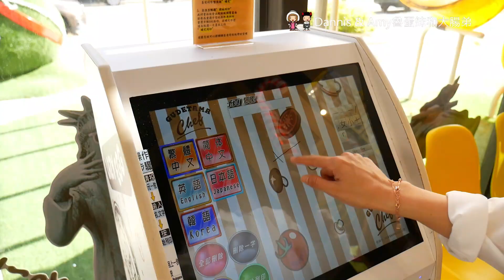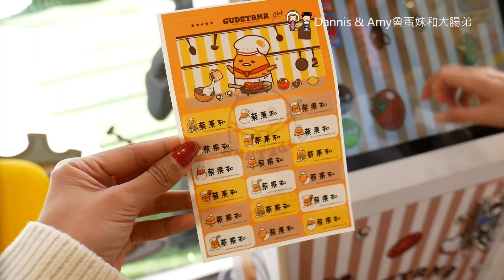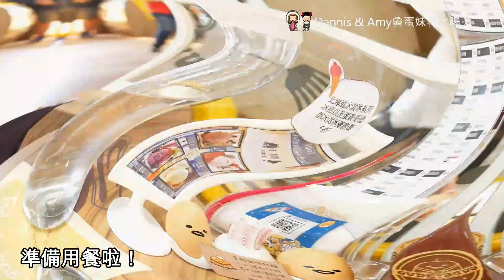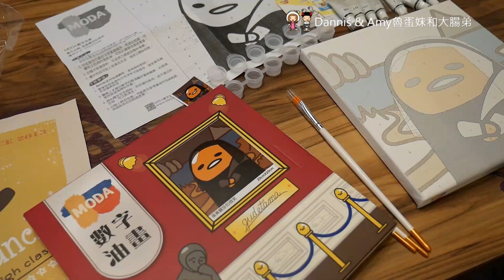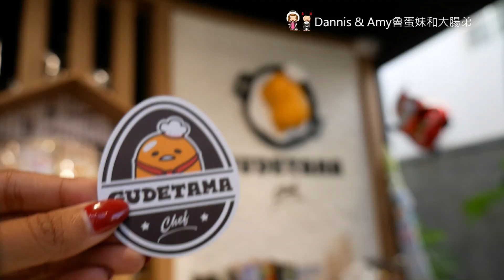20191207 Gudetama Chef-蛋黃哥五星主廚餐廳-台中旗艦店好吃好拍又好玩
大家準備好要放假了嗎？
上週末和小孩朋友一起到Gudetama Chef-蛋黃哥五星主廚餐廳-台中旗艦店
用餐的食記來啦！
可以說是漚心瀝血之作， 拍了超多的照片~~不只小孩瘋狂其實媽媽更瘋狂，
這家是好吃好玩又好拍的一家餐廳~~~
剛好聖誕節快到了， 有期間限定的聖誕大餐推薦大家點喔！
大家快去朝聖一下。

【店家資訊】
Gudetama Chef-蛋黃哥五星主廚餐廳-台中旗艦店
營業時間：平日11:30~22:00 / 假日 11：00～21：30
地址:台中市西屯區玉寶路145號
消費方式：低銷220元，120CM以下免低銷，用餐時間120分鐘，收一成服務費
交通資訊：近虹揚橋 台中世貿中心。公車 BRT中港新城站。附近有協和停車場
溜滑梯限制注意事項:3歲以上，70公斤以下喔~